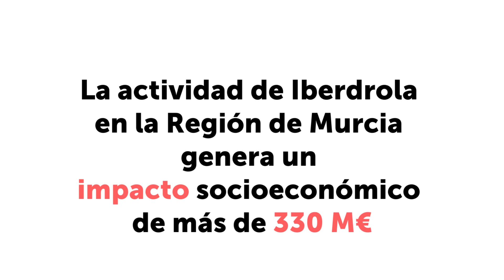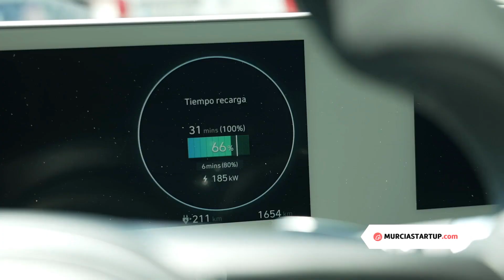Iberdrola: Un impacto socioeconómico de 330 M€ en Murcia | MurciaStartup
Iberdrola potencia su compromiso con la Región de Murcia. Su impacto económico en la región alcanzó los 330 millones de euros el año pasado, sumando las inversiones, que aumentaron más de un 50% hasta superar los 122 millones de euros, los salarios, la contribución fiscal y los pagos a proveedores, que alcanzaron los 120 millones.

Iberdrola efectuó compras a un total de 180 proveedores murcianos, entre los que destacan empresas como IDEA, Politec, Icono Enterprise, Limcamar y Unión Talleres y Reparaciones. La compañía contribuye así a la vertebración del territorio y a la creación de oportunidades industriales y de innovación en un mercado en crecimiento, con un alto componente exportador. Estas colaboraciones suponen una oportunidad para desarrollar la cadena de valor de esta comunidad autónoma y situar a la industria española como referente internacional.

La actividad económica que la compañía que este viernes 28 de abril celebra Junta General de Accionistas ha llevado a cabo en 2022 se produce gracias a las cerca de 300 personas que trabajan en la Región. Iberdrola celebrará una Junta todavía más participativa, accesible, cercana, sostenible e innovadora poniendo a disposición de sus accionistas múltiples canales para participar a distancia, así como la posibilidad de asistir de forma telemática.